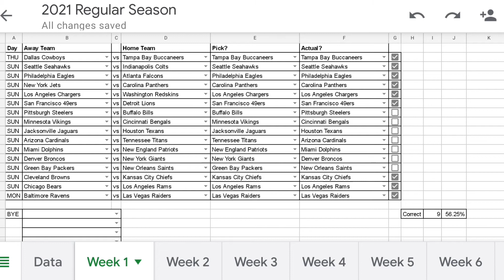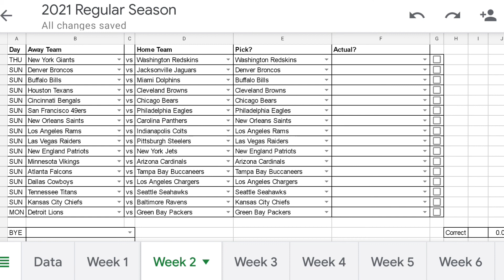Piggyskin Picks (NFL Week 2)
What a week, eh boys?